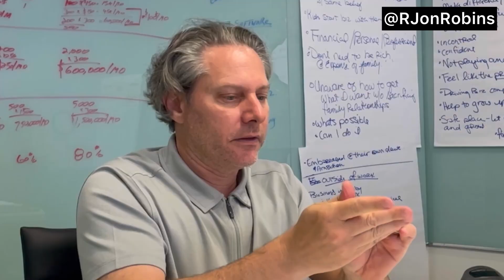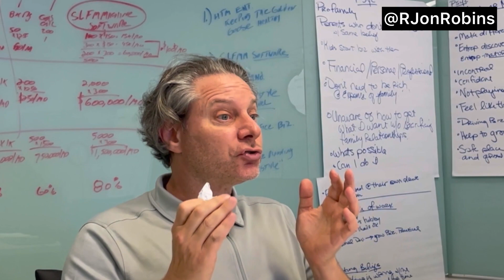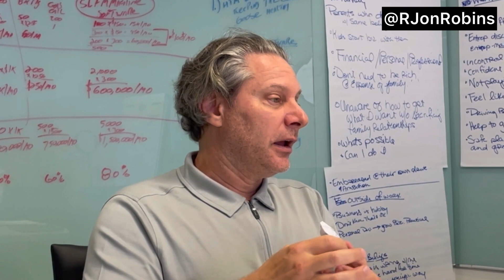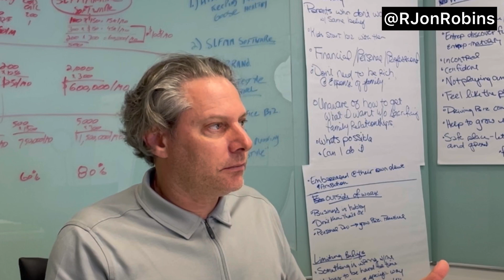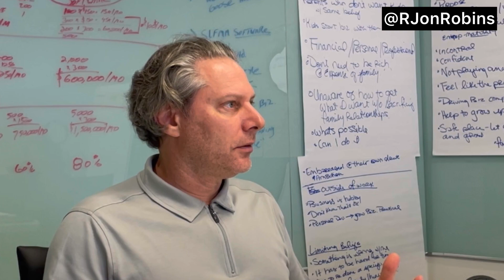What Really Is Your Dark Side? Join Our Dark Side Q&A With RJon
Business and mindset coach RJon Robins explains what the dark side really is and why it's important to unveil it to reach your full potential and optimize your performance.